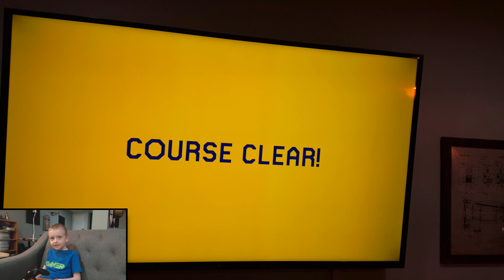Gaming with Crosby - Mario Maker 2 (02/18/23)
Crosby (6 years old) said "I want to be a YouTuber today" and I said ok and then this happened...